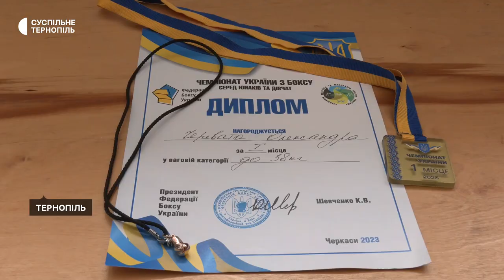Тернопільська школярка готується до чемпіонату Європи з боксу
12-річна чемпіонка України з боксу Олександра Черевата в Тернополі готується до чемпіонату Європи. Вони заплановані на серпень у Словенії, каже школярка. Олександра нещодавно повернулась зі змагань у Черкасах, де здобула абсолютну перемогу у ваговій категорії до 38 кілограмів. Крім цього, виконала норматив кандидатів у майстри спорту.